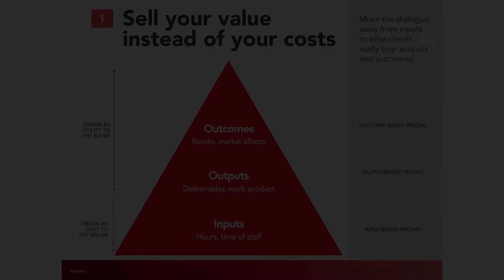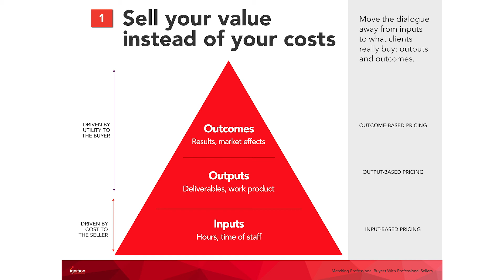The IPA Commercial Conference 2016: Tim Williams - Sell Value Not Costs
On Wednesday 6 July, advertising and communications agency leaders, practitioners and finance professionals, gathered at the IPA Commercial Conference 2016 to explore the two fundamental issues that underpin all other commercial considerations: strategic pricing and management confidence.

Tim Williams, the founder of Ignition Consulting Group, showed that agencies need to make pricing, rather than costing, a core discipline using examples from airlines, engineering, hotels and other professional services.